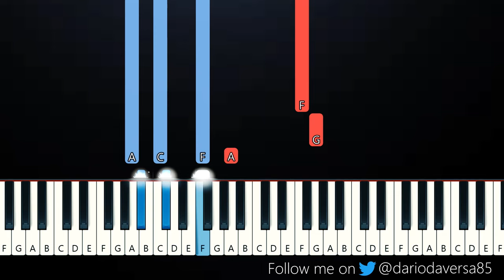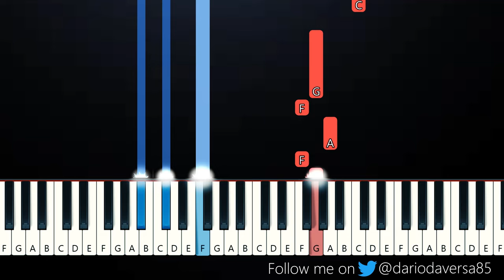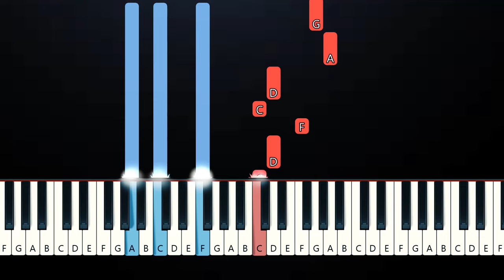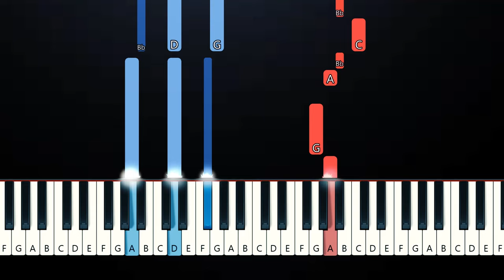Love - Keyshia Cole (Piano Tutorial)